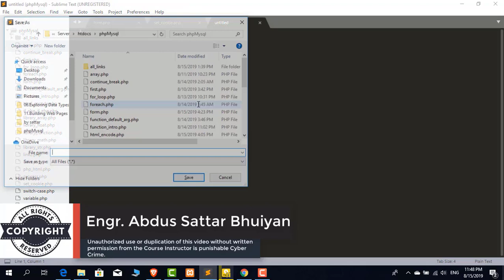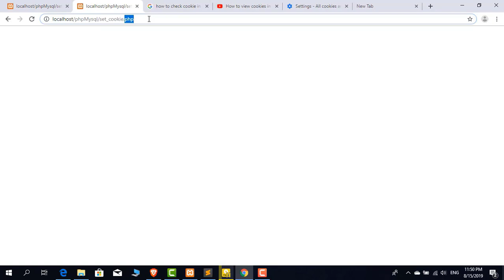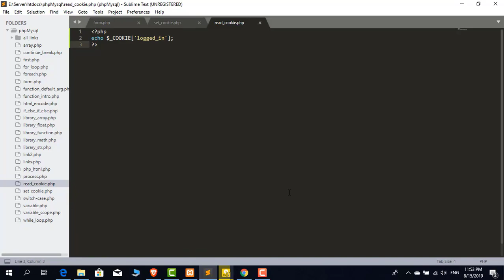Part 31: Get Cookie in PHP | Abdus Sattar Bhuiyan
Welcome to Abdus Sattar Bhuiyan's channel, where you'll discover the vital topic of "Getting Cookies in PHP." If you're eager to enhance your web development skills and learn how to retrieve and utilize stored user data from web browsers, you're in the right place!

🔗 Connect with Abdus Sattar Bhuiyan on Facebook: Facebook Profile

In this video, Abdus Sattar Bhuiyan, a seasoned web development expert, dives into the intricacies of getting cookies in PHP. Cookies are essential for maintaining user sessions and personalized experiences, and understanding how to retrieve cookie data is vital for efficient web applications.

You'll learn how to use PHP's built-in functions to access and process stored cookies, making it easier to offer customized content to users. Abdus Sattar Bhuiyan shares practical examples to demonstrate how to retrieve and utilize cookie data effectively.

Understanding how to get cookies in PHP empowers web developers to create more interactive and user-friendly web applications. Abdus Sattar Bhuiyan brings his wealth of knowledge and expertise to guide you through this exciting topic.

Empower yourself with valuable skills and unlock the true potential of getting cookies in PHP for your web development projects!